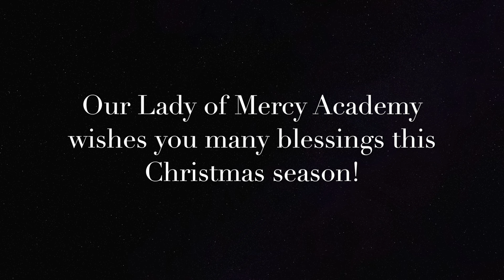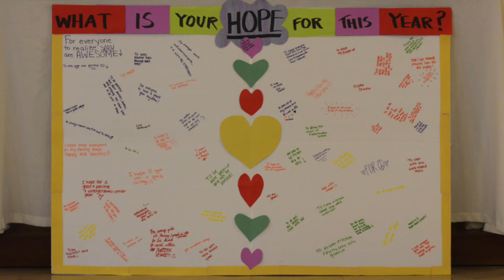Merry Christmas from Our Lady of Mercy Academy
We wish you all the blessings of the Christmas Season!